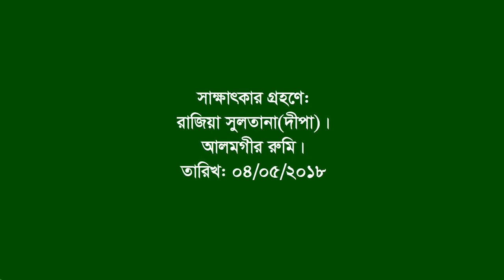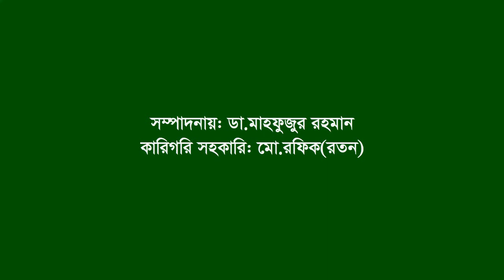Interview of Hamida Beoa । Sohagpur Widow village।Nalitabari ।Sherpur ।Martyr’s family Heroic women